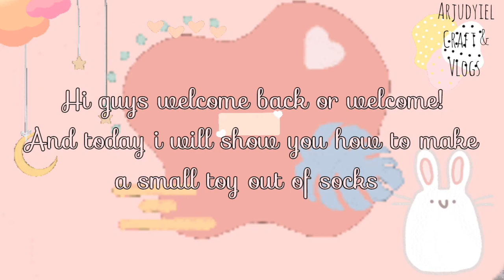small toy out of socks howtorecyclesocks what to do if you have a lonely socks